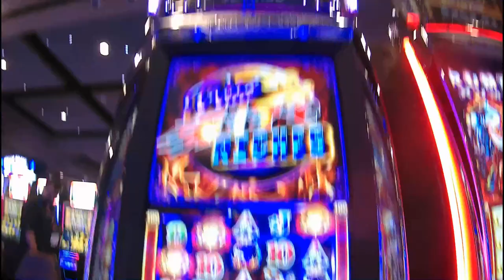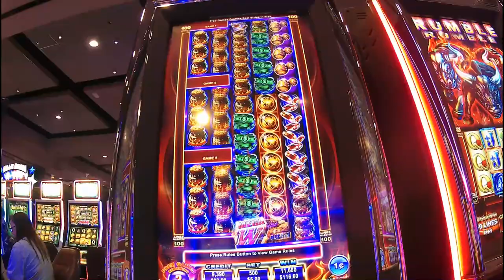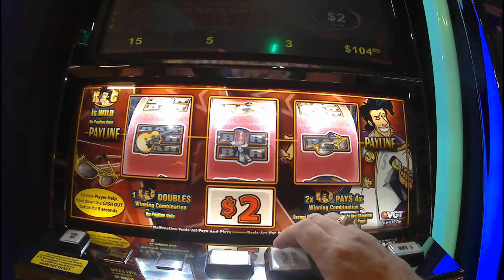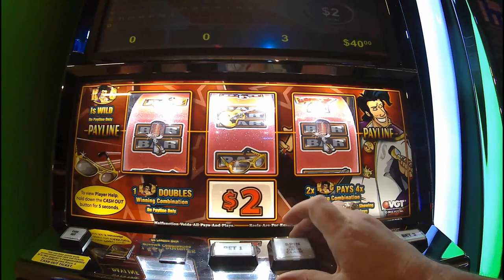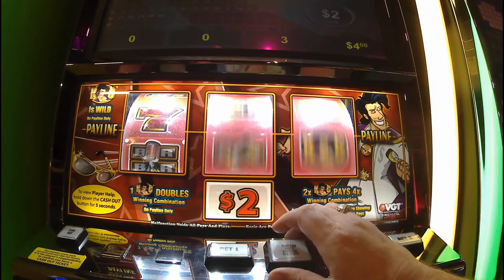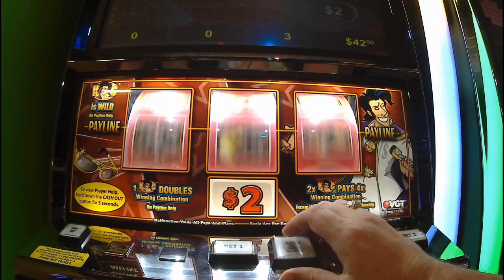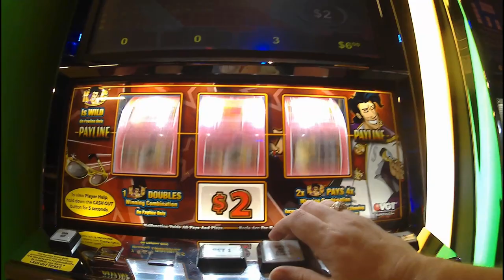You Can't win every time